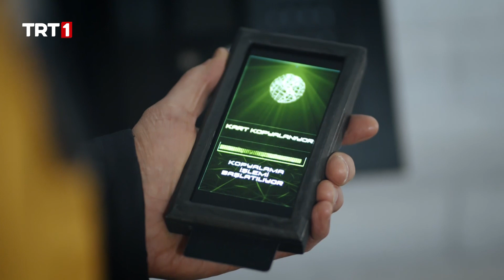SİHA'ların Güvenlik Protokolünü Çaldılar! | Teşkilat 1. Bölüm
Sınır ötesi operasyonlarda adeta destan yazan İHA ve SİHA’ların merkezine bir saldırı düzenlenir. Saldırıda ülkenin güvenliğini sağlayan mühendisler öldürülür ve merkezde bulunan önemli bilgiler çalınır. Saldırıyı düzenleyen karanlık yapıyla daha etkin mücadele için bir tim kurulmasına karar verilir ve bu görev teşkilatın en kıdemli isimlerinden Mete Bey’e verilir.

Birçok gizli operasyona imza atacak ve çalınan bilgilerle kurulacak hain tuzakları önleyecek bu tim için, her biri alanında uzman, ülkenin en başarılı istihbaratçıları seçilir. Ancak görevi kabul etmeleri için çok önemli bir şart vardır: Ölmeyi kabul etmeleri! Hepsi resmi olarak ölecek ve cenaze merasimleri yapılacaktır! En yakınları da dahil olmak üzere kimse yaşadıklarını bilmeyecektir. Vatan için çok önemli bu görevi kabul eden herkes; aileleri ve kendilerini tanıyanlar için, artık birer ölü olacaktır…

Mete Bey ekipte yer almasını düşündüğü isimlere tek tek ölmeyi teklif eder. Ekip üyeleri içlerindeki vatan sevdasıyla arkalarında ailelerini bırakarak bu teklifi kabul ederler. Artık, kimsenin varlıklarını bilmediği insanlar olarak görevleri, İHA-SİHA merkezine baskın düzenleyen teröristleri ve onların işbirlikçilerini ortaya çıkararak, şehit edilen mühendislerin intikamını almaktır. Vatan uğruna ‘yaşarken ölen’ bu ekip, yaşadıklarını hiç kimseye belli etmeden zorlu operasyonlara imza atacaklardır. Bir yandan da geride bıraktıkları sevdiklerinin hayatlarını uzaktan izleyecek, yanlarında olamasalar da ellerini tutmaya çalışacaklardır…

Türkiye’nin isimsiz kahramanlarının öyküsü ‘Teşkilat’, 7 Mart Pazar akşamı ilk bölümüyle TRT 1’de!